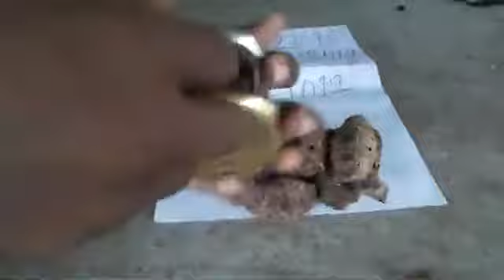Kali haldi original available real